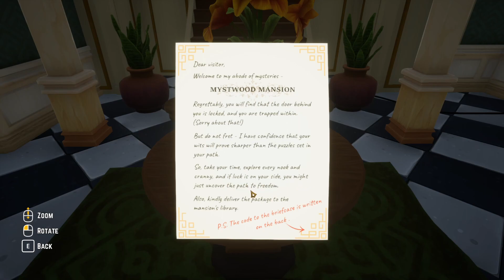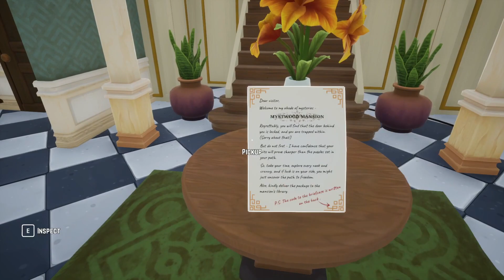All I Wanted To Do Is Deliver Your Package | Escape From Mystwood Mansion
So here I am delivering a package then WHAM! Now I'm stuck in some random house. At least the kidnapper is sort of friendly.